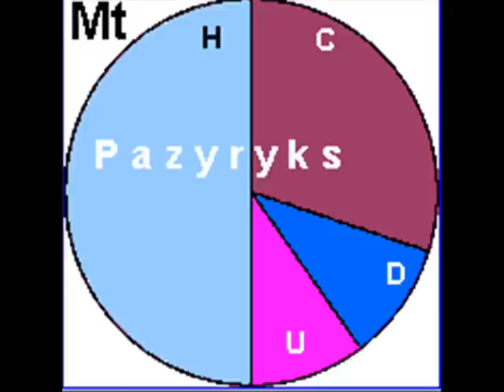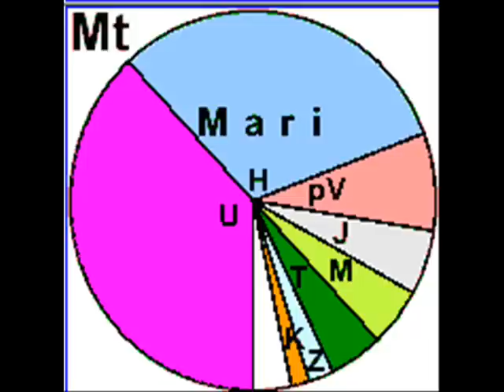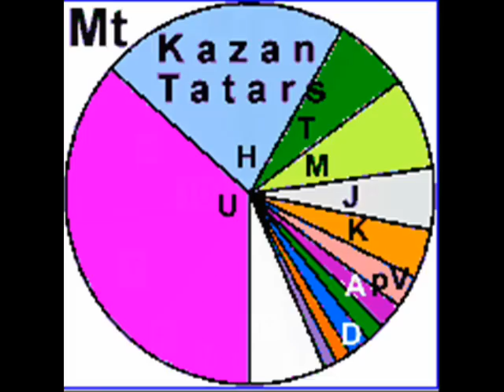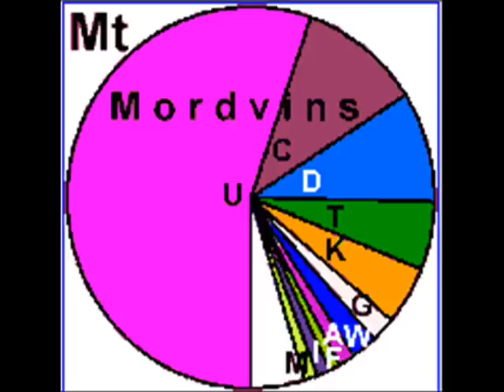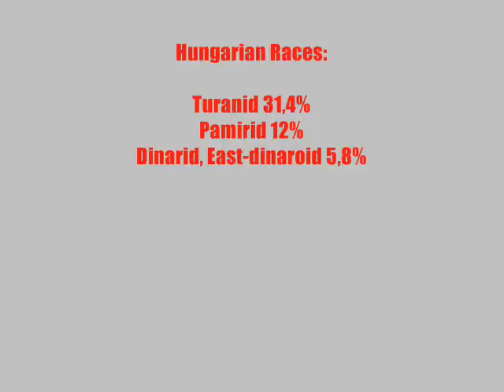DNA OF ANCIENT MAGYARS, TÜRKS, URALICS, MONGOLS, SZÉKELY-MAGYARS